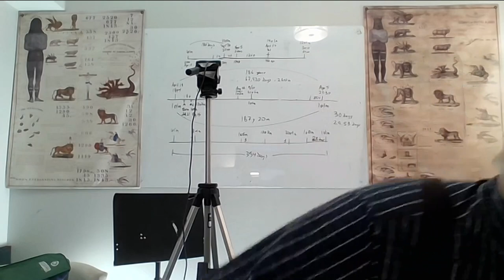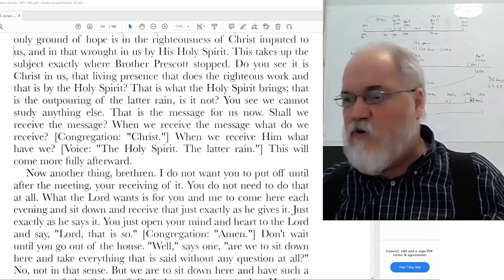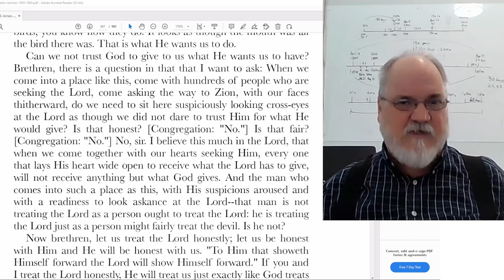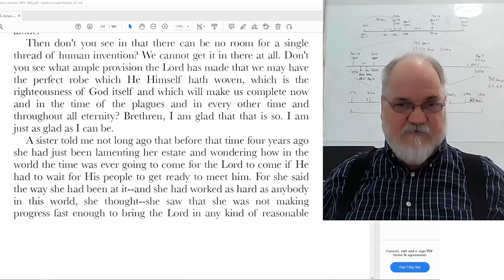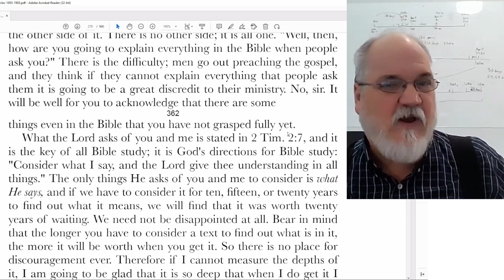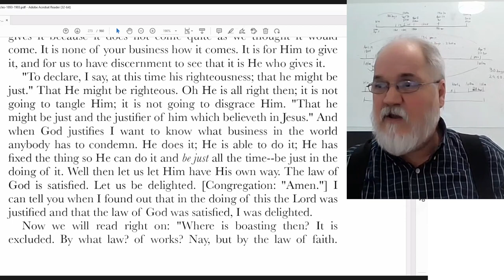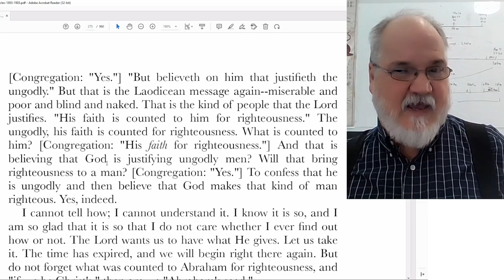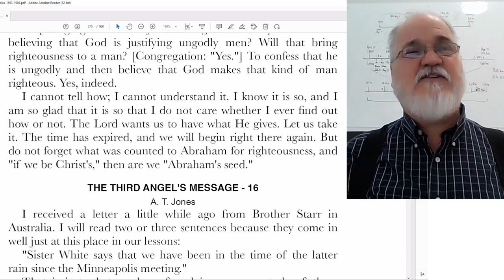2023 01 13 Three Angels Messages Part 30 - Theodore Turner